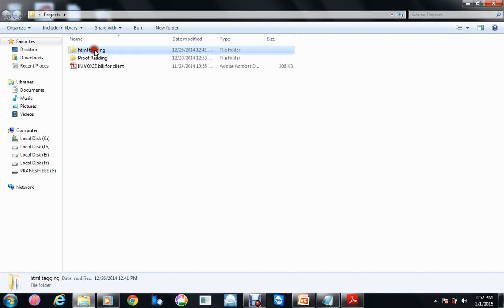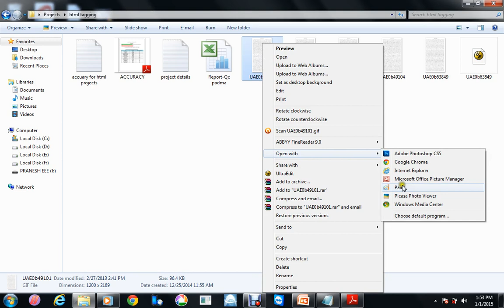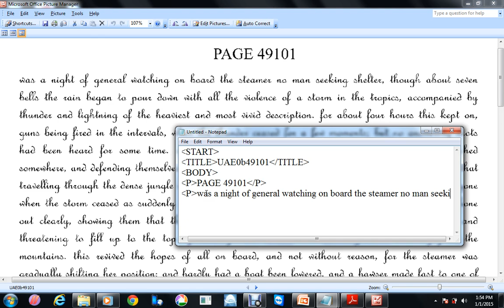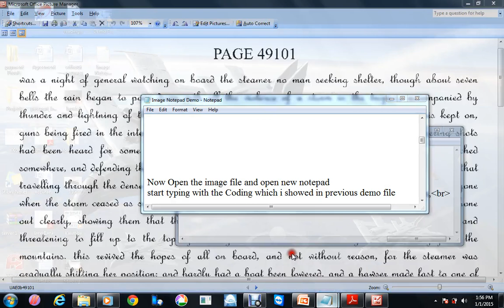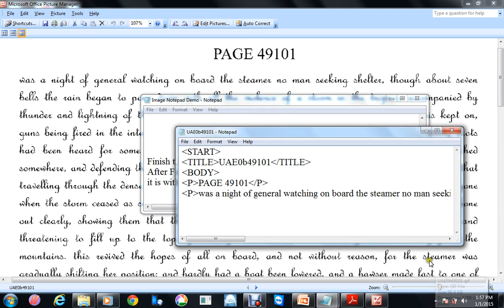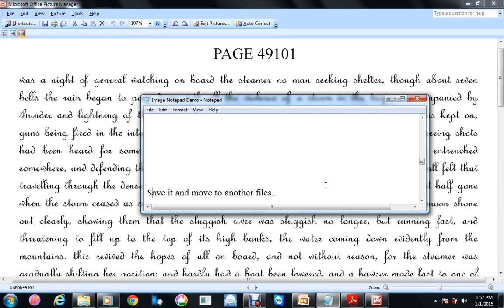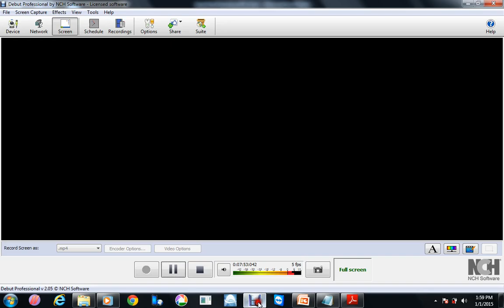Image to notepad demo for Youtube